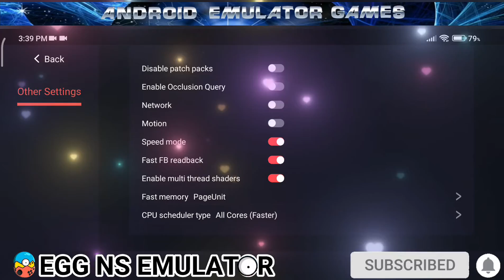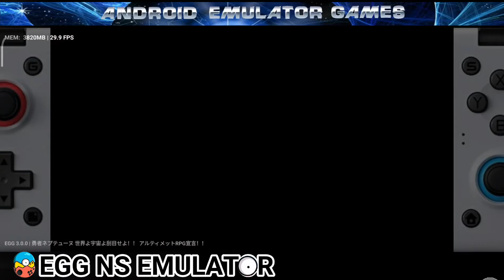EGG NS 3.0.0 Hero Neptunia World,Space,Take a look! Ultimate RPG Declaration Game test with settings